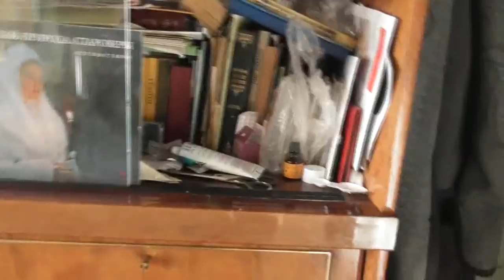Как Гликерия победила бабу Надю, которая старше её на 77 лет. 27. 11. 2017